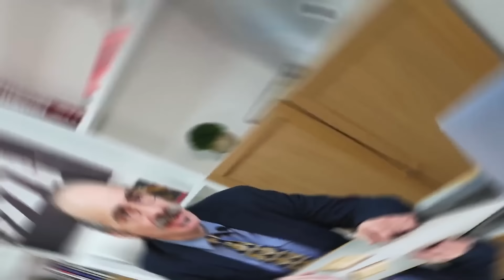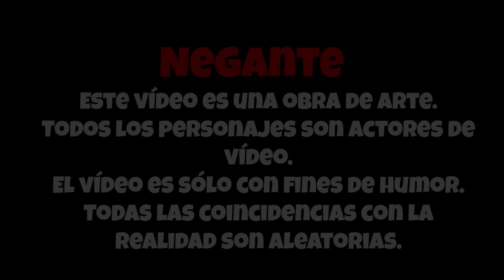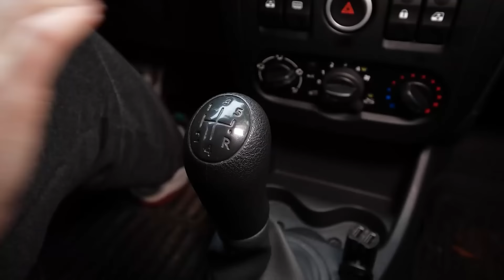URGENTE ¡SONIC.EXE NOS HA ATACADO! MI DRON GRABÓ AL SONIC.EXE REAL